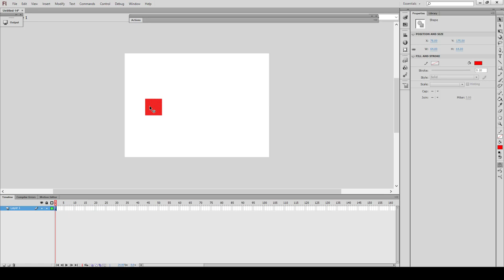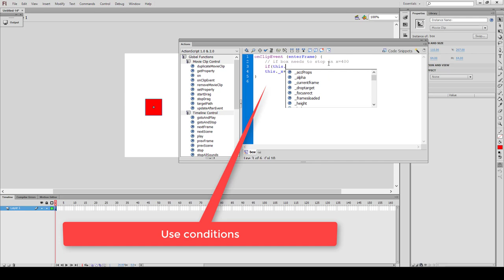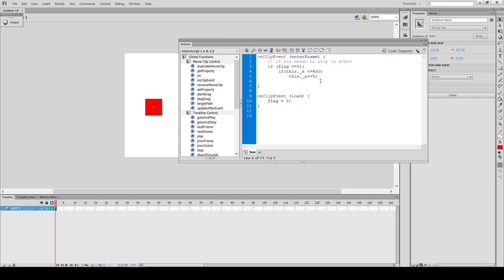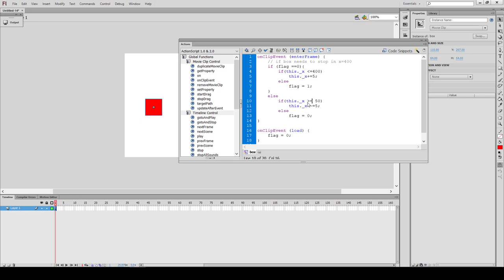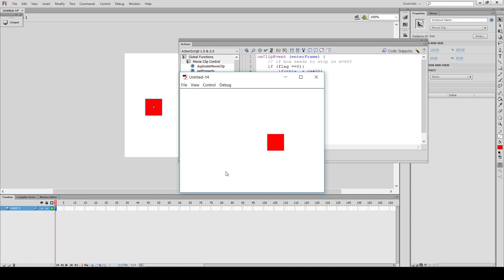How to animate a Movie clip by Actionscript in Adobe Flash Professional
Welcome to Lk IT Tutorials... Refer the following description.
Project Description. !!!
Design an interaction contents using Adobe Flash is simple. You can download Adobe Flash Professional trail version to try out these exercises.

Lesson Description.